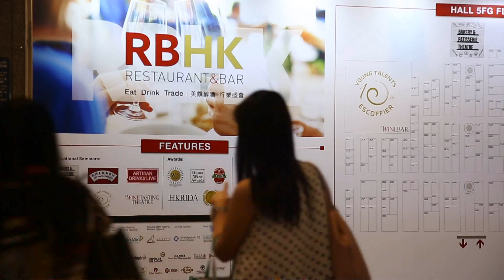RBHK2017 - Highlights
Restaurant & Bar Hong Kong (RBHK) is the leading fine dining and bar exhibition in Asia-Pacific. It wrapped up its greatest ever show last September in where over 19,000 F&B professionals visited and sourced their favourite products and suppliers.

Entering its 16 years anniversary in 2018, it will be continuously dedicated to providing an exhibition floor brimming with professional, regional buyers sourcing quality products and services. Combined with the numerous demonstrations, seminars, competitions and awards hosted each year, RBHK will definitely be the F&B trading event you must join in 2018!